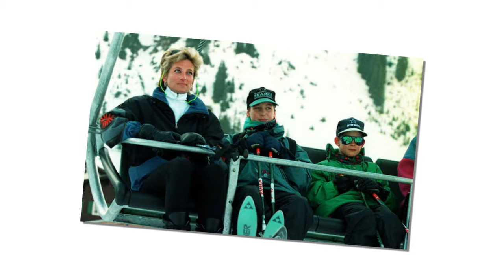Prince Harry first publicly hinted that he and William were no longer on overly affectionate terms